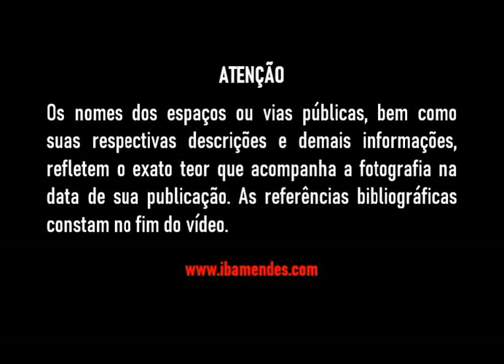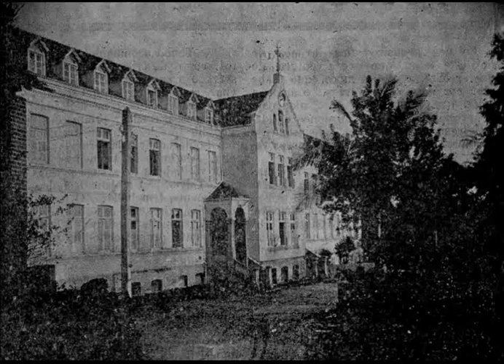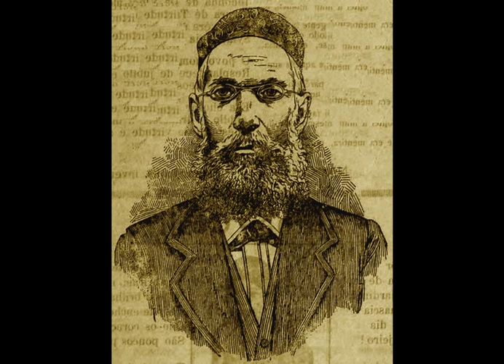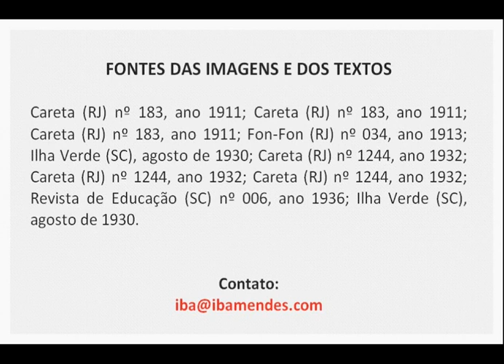Fotos antigas de Blumenau (Santa Catarina) - I